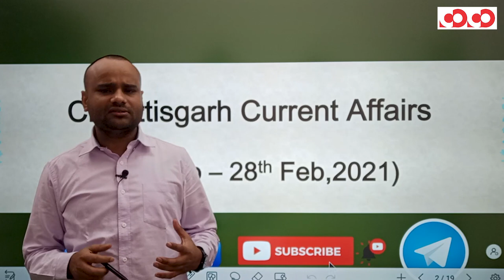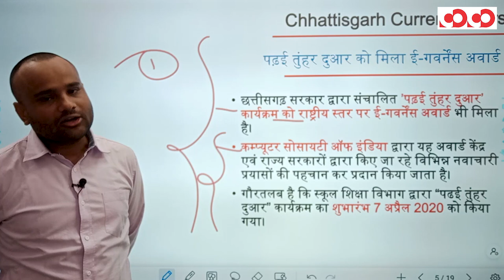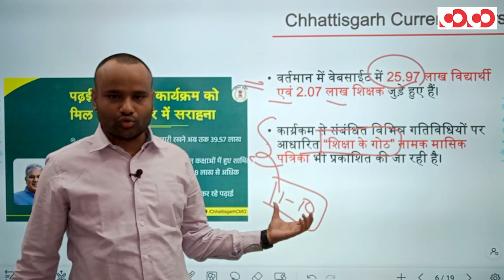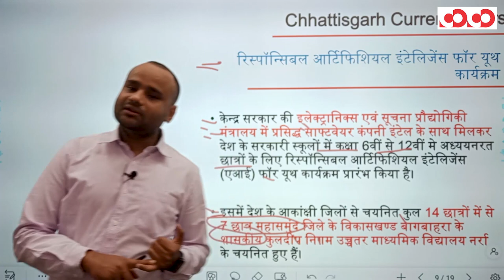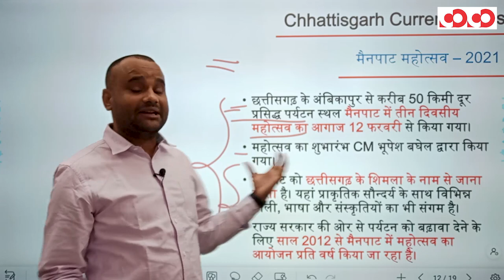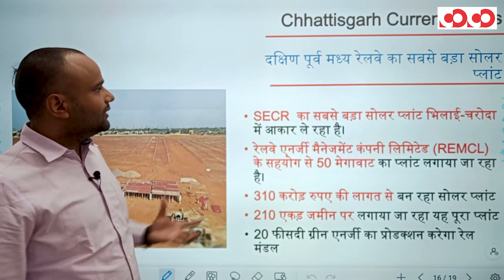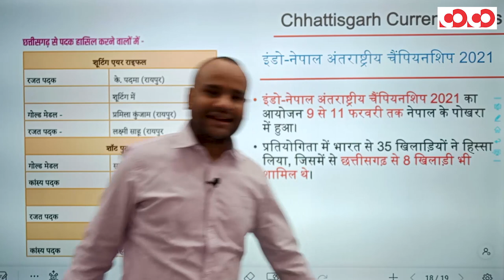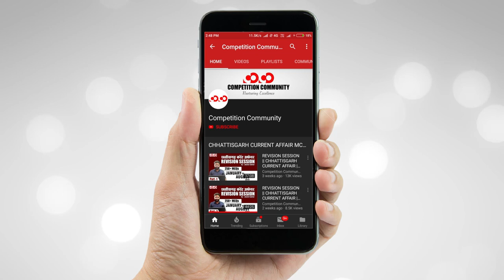Chhattisgarh Current Affairs | 11th To 28th Feb, 2021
👉 पढ़ई तुंहर दुआर को मिला ई-गवर्नेंस अवार्ड

👉नवगठित नगर निगम रिसाली में महापौर पद के लिए आरक्षण

👉रिस्पॉन्सिबल आर्टिफिशियल इंटेलिजेंस फॉर यूथ कार्यक्रम

👉 पीएम किसान सम्मान निधि के श्रेष्ठ क्रियान्वयन के लिए राष्ट्रीय अवार्ड

👉 राजिम माघी पुन्नी मेला - 2021

CGPSC Mains Test Series 2020